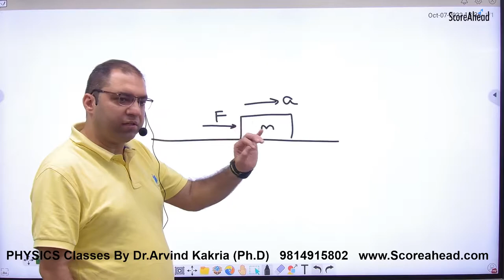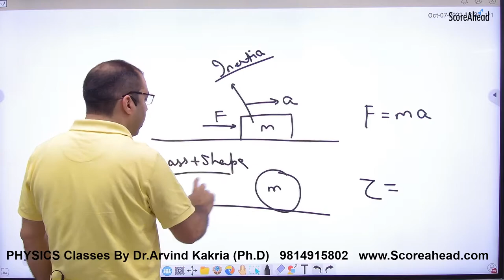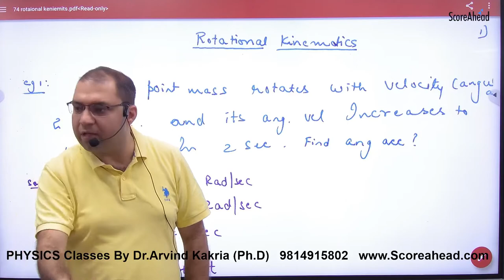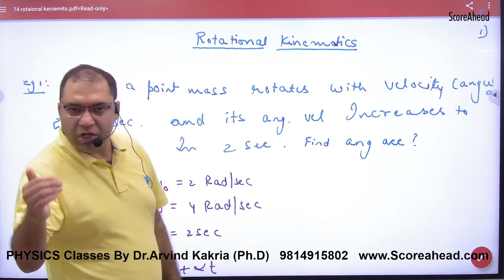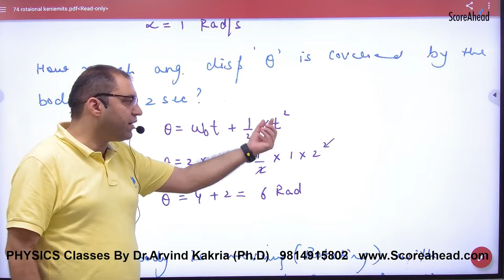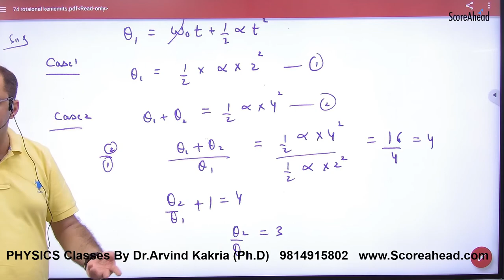159 Rotational Kinematics